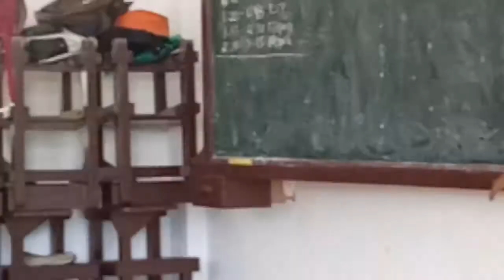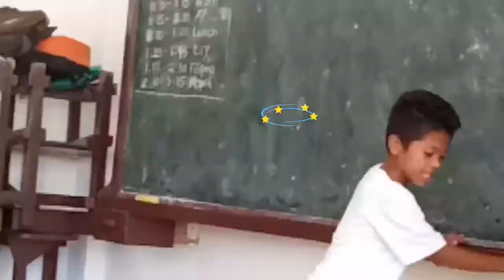What makes up my day? | After class routine | Classroom duty| Buhay Guro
Si Teacher kasama ang mga mababait na bata sa CampHigh 🙌